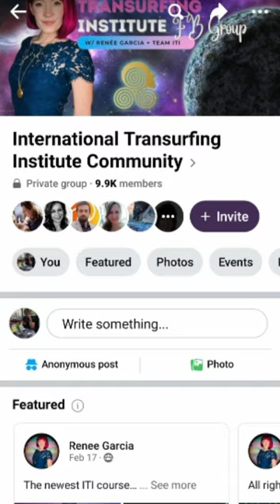Miracles Happen On Higher Lifelines! Reality Transurfing Anomalous Action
🧨Read my virtual book! 🧨

🐌 Tufti Course

🚀 Top 20 Express Lessons

🧨 Reality Transurfing Podcasts

😎 78 Days of Practical Transurfing

🏆 Reality Transurfing is a powerful tool for managing reality. Apply it and life will begin to change according to YOUR order. When you use Transurfing goals are not reached, so much as realized for the most part of themselves.

It seems impossible to believe but only at first. The ideas presented in the book have already received practical confirmation. Those who have tried Transurfing, experience surprise bordering on delight as the world of the Transurfe, inexplicably changes before their very eyes. What is the book about? Transurfing is the art of controlling reality using our freedom of choice. The world always reflects our perception of it.

People can choose any variant of the development of current reality and thereby find themselves in circumstances they find desirable. To learn how to do this, you have to learn how to establish mutual understanding between the soul and mind.

✨  Reality Transurfing TV